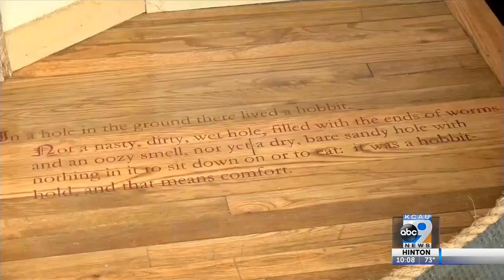Hobbit-themed Airbnb opens in Nebraska after 14 months of contruction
This package aired on August 23, 2021. This is the official YouTube Channel of Jason Takhtadjian.